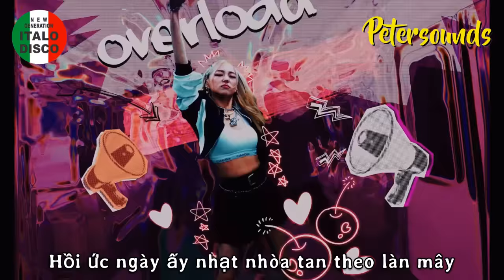Em Lại Nhớ Anh Rồi (Tuệ Phương) - LaLa Trần - Petersounds Remix - Italo Disco - European Dance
Em Lại Nhớ Anh Rồi - LaLa Trần - Tuệ Phương  - Petersounds Remix - Italo Disco - European Dance - Modern Talking Style - New Wave

Các bạn yêu nhạc và mến Peter, có thể tặng mời mình ly cáfe sữa đá , xin bấm vào nút $ THANKS nhé, xin cám ơn các bạn đã luôn ủng hộ.

Em Lại Nhớ Anh Rồi
Nhạc Hoa Lời Việt
我又想你了

Lyric,

Tại sao đêm đã khuya ,vẫn không ngủ được
Con tim em vẫn vương đến hoàng đường
Càng về đêm, lòng càng đau thêm
Từng vết xước vẫn âm thầm nhỏ máu

Rời xa nhau, vẫn mong hỏi thăm một lần
Nhưng chẳng còn lí do để cất thành lời
Thời gian là, liều thuốc tốt nhất
Mà cỡ sao vẫn tàn nhẫn đến vậy

Lại nhớ anh rồi đây
nhớ thương anh nhiều đấy
Phải chi ngày ấy đừng buông tay nhau thật mau
Một câu nói chia tay, cả đởi này...
Ôm tương tư đau thương sầu vẫn vương
Mình mất nhau rồi đấy, đớn đau em nhận lấy
Hồi ức ngày ấy nhạt nhòa tan theo làn mây
Thương đến mấy cũng buông,
trách ai được
Lời hứa suất kiếp có nhau nay còn đâu